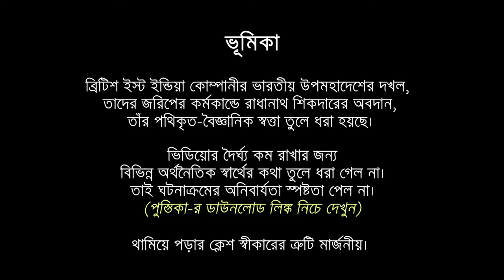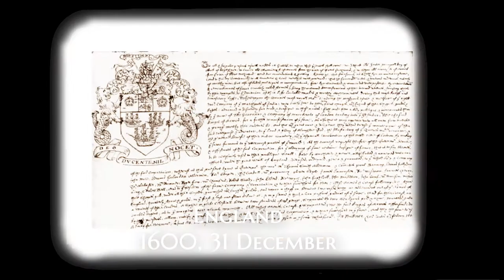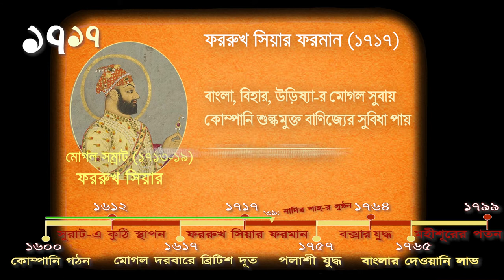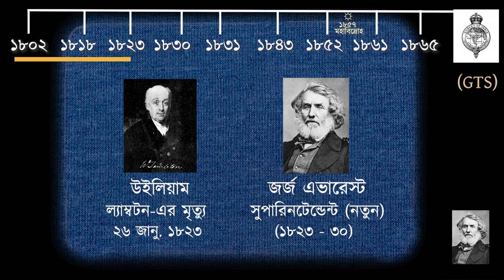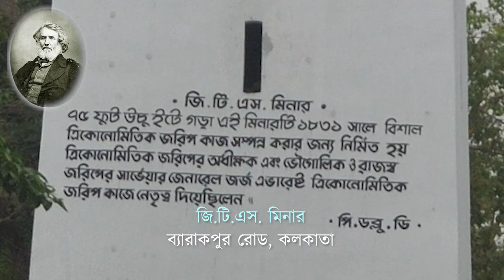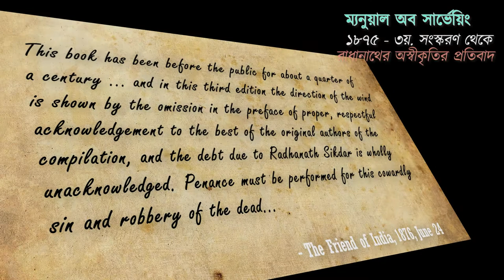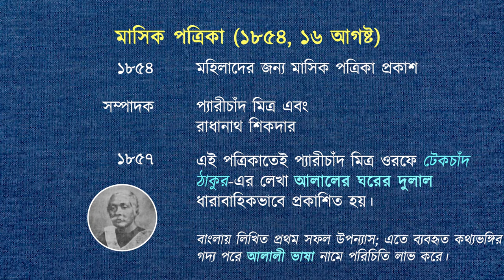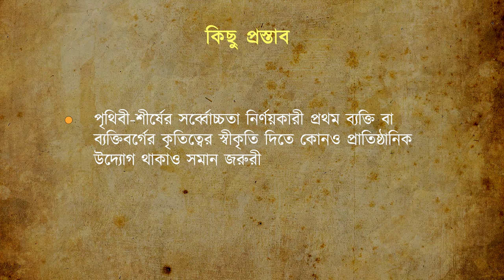ভারতের জরিপ ও রাধানাথ শিকদার (Survey of India & Radhanath Sikdar)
■ আপনার মতামত - লিখে জানান:
a) WSDD পালন (World Summit Determination Day)
b) ভারতে সর্বত্র মাউন্ট এভারেস্ট-এর নাম পাল্টে রাধানাথ শিকদারের নামকরণ প্রচলন
c) অন্য উপায় অবলম্বন (আপনার প্রস্তাব অবশ্যই উল্লেখ করবেন)

■ পুস্তিকা ডাউনলোড: কোম্পানি শাসিত ব্রিটিশ ভারতের অর্থনৈতিক স্বার্থ-সংঘাতের একটি খন্ড-চিত্র

■ আপলোডের পর জানা গেল, ভিডিও-তে  উল্লেখিত গোদলপাড়া-র বানান হবে: গোন্দলপাড়া
■ ইস্ট ইন্ডিয়া কোম্পানিকে রয়্যাল চার্টার প্রদান করেন  কুইন প্রথম এলিজাবেথ (রানী ভিক্টোরিয়া নন)।

■ আরও জানতে:
• ব্রিটিশ কোম্পানি শাসিত ভারতের বানিজ্য, শিল্প, অর্থনৈতিক, রাজনৈতিক অবস্থা
২) কোম্পানি শাসিত ব্রিটিশ ভারতের অর্থনৈতিক স্বার্থ্-সংঘাতের একটি খন্ড-চিত্র : DJP View

• ব্রিটিশ ভারতে জরিপ
GTS:
১) The Great Trigonometrical Survey of India in a Historical Perspective by Rama Deb Roy
২) Trigonomtrical Survey of India and Naming of Peak XV as Mt. Everest
৩) Mount Evrest: The Story of a Long Controversy - S. G. BURRARD (Nature, 1904, Nov. 10)

২) Radhanath Sikdar: First Scientist of Modern India - Utpal Mukhopadhyay. (Science and Culture, May-June, 2014)
৩) Radhanath Sikdar: A Forgotten Scientist - Dr Sankar Kumar Nath
৪) Radhanath Sikdar: The A Typical Derozian Scientist Radhanath Sikdar: The Atypical Derozian Scientist
৫) Radhanath Sikdar: Through the Haze of Time and Neglect
৬) William_Lambton, George_Everest,... Great_Trigonometrical_Survey, James_Rennell,..

ডিসেম্বর ৮, ২০২০: নেপাল এবং চীন সরকারের পক্ষে যৌথভাবে ভিডিও কনফারেন্সের মাধ্যমে মাউন্ট এভারেস্টের নতুন উচ্চতা ঘোঘণা হল ৮৮৪৮.৮৬ মিটার।